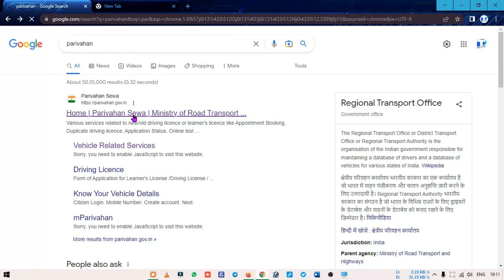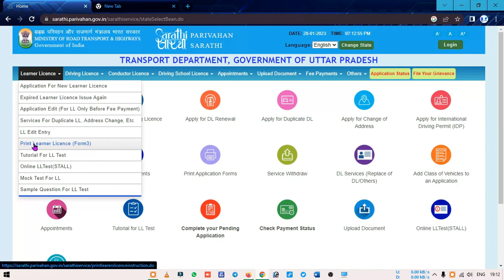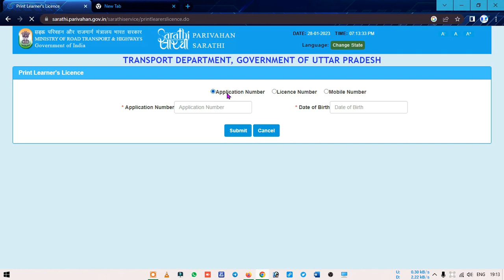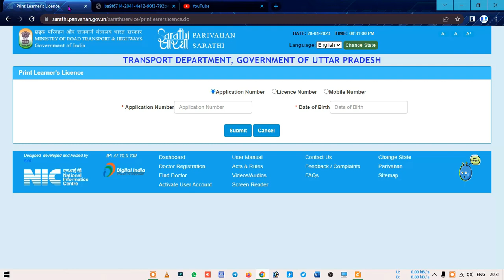ll download online,ll driving license download,learning license download,ll print online download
ℍ𝕖𝕝𝕝𝕠 𝔽𝕣𝕚𝕖𝕟𝕕𝕤..